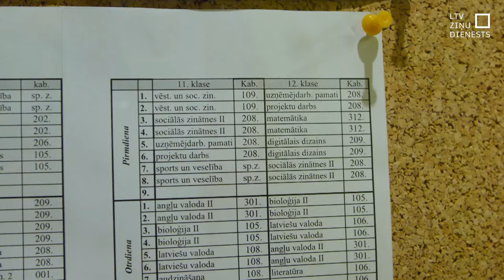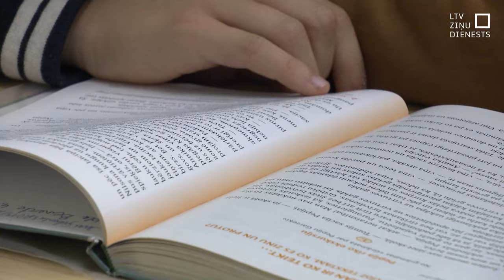LIZDA iebilst IZM slodžu izlīdzināšanas plānam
Izglītības un zinātnes ministrijas sagatavotais piedāvājums skolotāju slodžu sabalansēšanai, aicinot visus pedagogus no 2025. gada 1. septembra pāriet uz 40 darba stundu nedēļu un nosakot, kāds būs maksimālais mācību stundu skaits klases priekšā, pedagogu arodbiedrību neapmierina. Un otrdien ieplānotais pikets iepretim valdībai notiks, norāda arodbiedrības vadītāja. IZM sola, ka pedagogi no šādām pārmaiņām iegūs, – nebūs pārstrādājušies, un alga pieaugšot līdz ar skolu tīkla sakārtošanu.